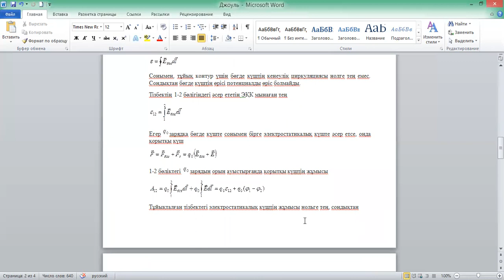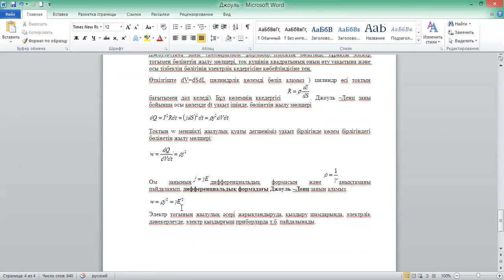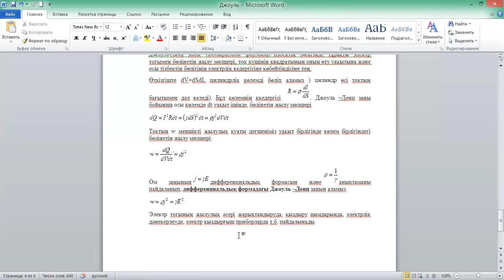Электроника және схематехника негіздері дәріс№19